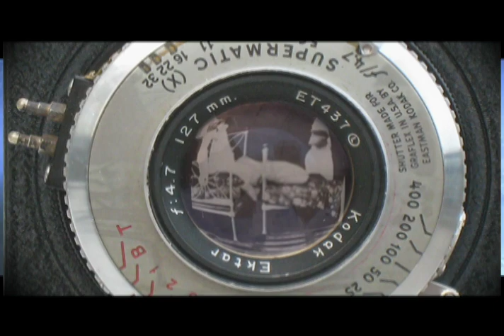From Reality to Fiction: A Dive Into the Visual World of a Cinematographer